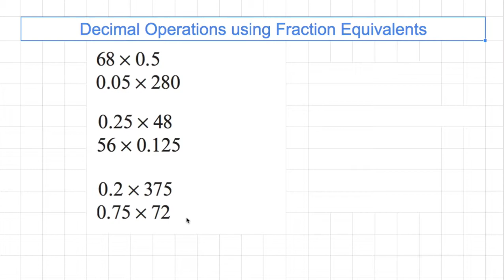[숫자와 논리] 942 - Decimal Operations using Fraction Equivalents